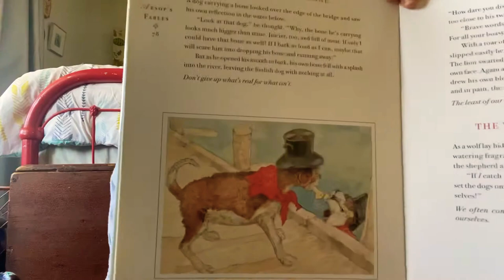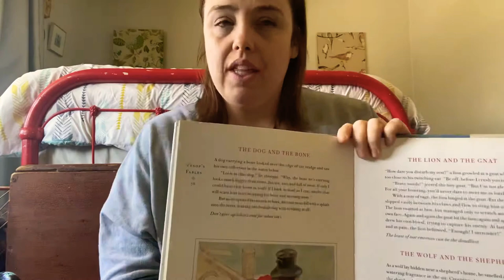Aesop’s Fables: The Dog and the Bone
Identifying the moral of a fable. Reading from Pinkney, Jerry. Aesop's Fables. New York, Seastar Books, 2000